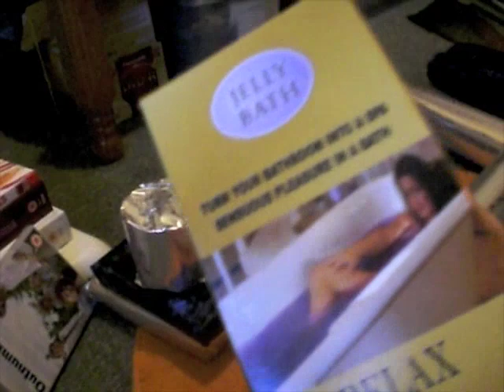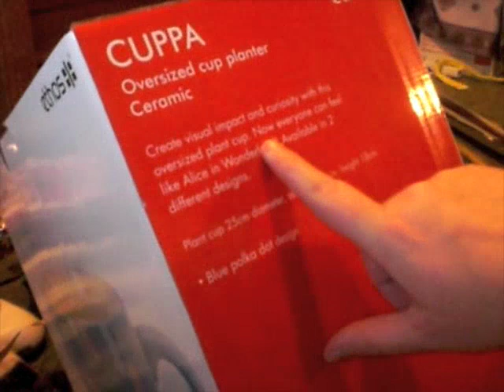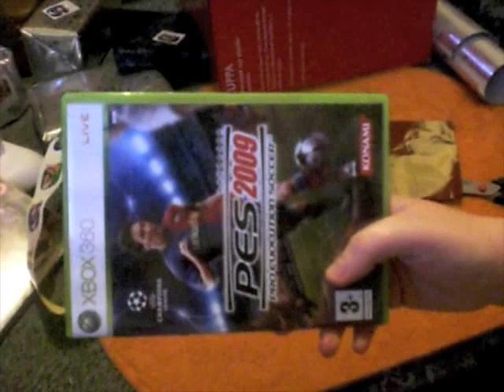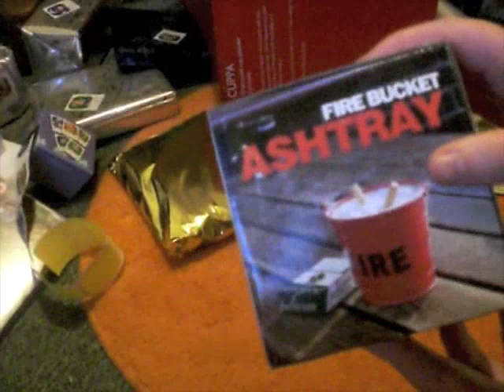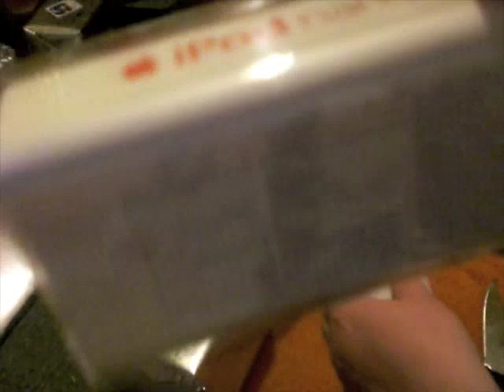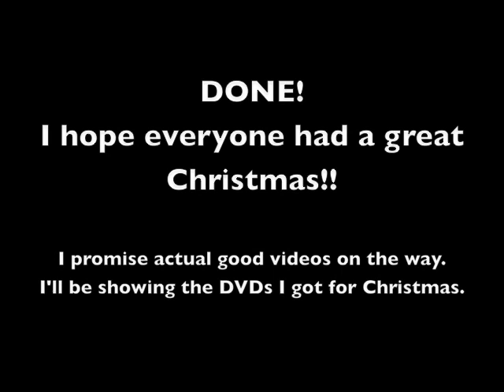Wrap and Show! (Christmas Gifts) Part 3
Everyone enjoyed their gifts (I hope!) Merry Christmas everyone